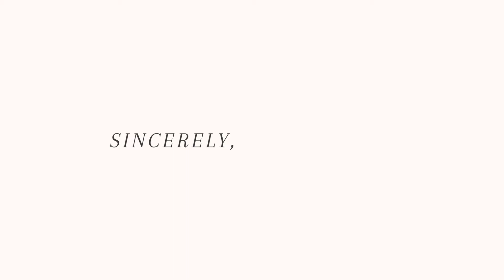The Gospel is ENOUGH | EP 30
With what we're facing in culture today we find that the Gospel strong-armed out of conversations, and enough is enough.

The gospel is not only enough but it's the answer to all of our problems!

I hope you enjoy the video and here's the link to the Instagram post: